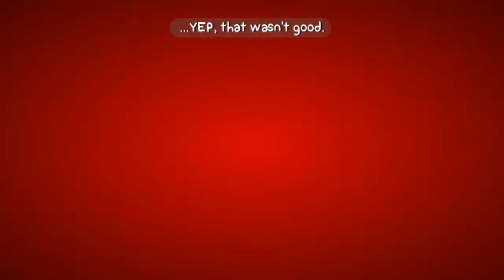BattleBlock Theater: Funny Moments #1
This Shall Be A Thing!

Fancy Butt Clenching

"Baby"- Dane